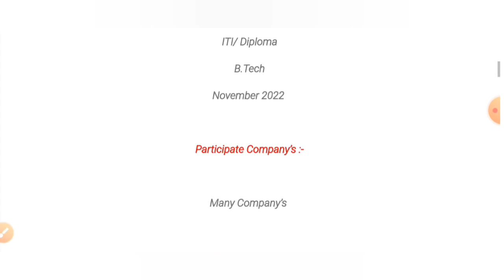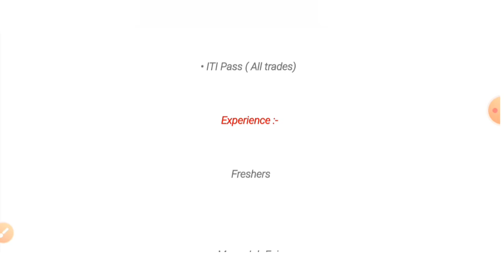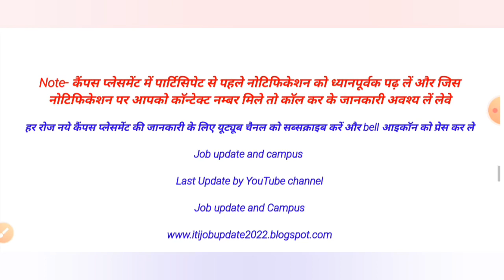Mega Job Fair 2022, विशाल रोजगार मेला,10th,12th, ITI, DIPLOMA ओर B. Tech Candidate. Latest Campus.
apprentice job
विशाल रोजगार मेला 2022
# Pradhanmantri Kaushal Rojgar Mela 2022
Job fair 2022
10th,12th,b.tech Job
Latest Campus Placement 2022
Upcoming Campus placement
Job for ITI
Job for diploma
Vecancy for ITI student.